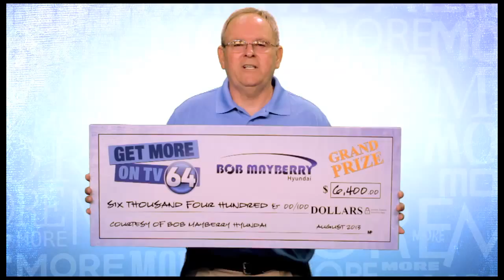get more 15 264